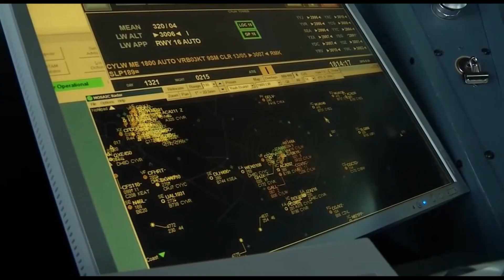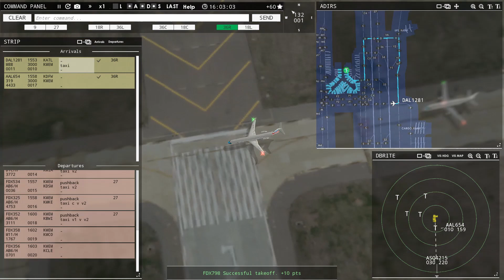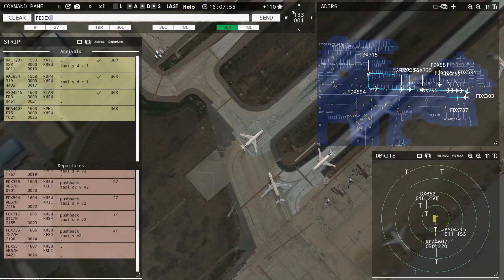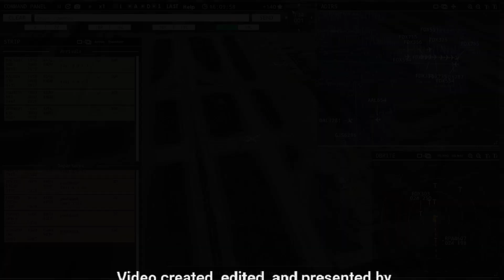Afternoon Shift @ KMEM, Did watch the debate last night? - Tower!3D Pro - Flight ATC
Episode Highlights:
2:51